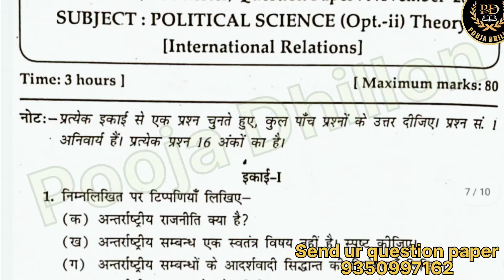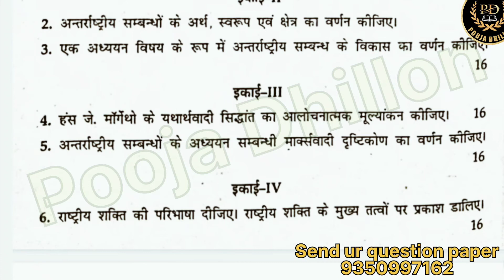KUK BA 5th sem Political Science International Relation examination 2017